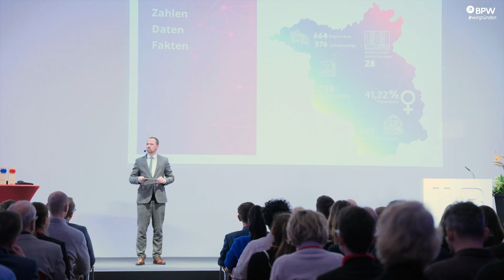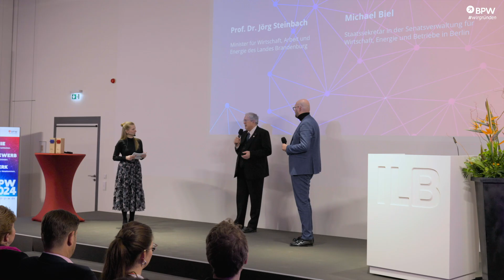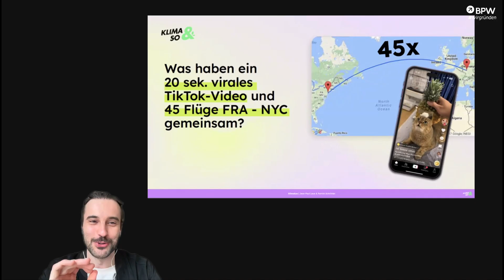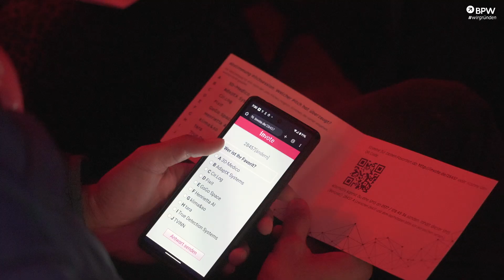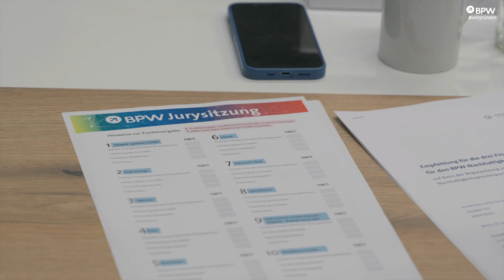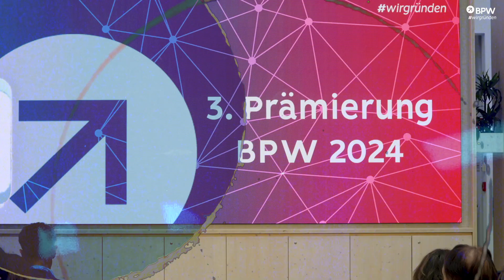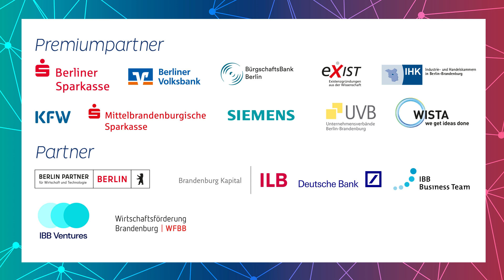Rückblick BPW 2024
Mit der feierlichen Abschlussprämierung am 11. Juli ging das 29. Jahr des Businessplan-Wettbewerbs (BPW) erfolgreich zu Ende. Auch in diesem Jahr konnten wir beeindruckende Ergebnisse erzielen: Insgesamt wurden 449 innovative Geschäftskonzepte eingereicht, und 1442 engagierte Teilnehmende nutzten unsere vielfältigen Angebote. Besonders stolz sind wir darauf, sieben herausragende Teams mit einem Preisgeld von insgesamt 56.000 Euro auszeichnen zu können.

Dieser Erfolg wäre ohne die wertvolle Unterstützung unseres großen Netzwerks nicht möglich gewesen – an dieser Stelle ein großes Dankeschön an alle Premiumpartner, Partner, Berater, Netzwerkpartner, Referent:innen sowie Förderer, die uns auf diesem Weg begleitet haben!

In diesem Video findest du die besten Momente, beeindruckende Zahlen und einige der spannendsten Eindrücke dieses erfolgreichen BPW-Jahres. Viel Spaß beim Anschauen!

Der BPW wird organisiert von der Investitionsbank Berlin (IBB) und der Investitionsbank des Landes Brandenburg (ILB). Die Schirmherren des BPW sind die Senatorin für Wirtschaft, Energie und Betriebe des Landes Berlin sowie der Minister für Wirtschaft, Arbeit und Energie des Landes Brandenburg. In Brandenburg wird das Projekt zusätzlich durch das Ministerium für Wirtschaft, Arbeit und Energie unterstützt und aus Mitteln der Europäischen Union kofinanziert. Die Leistungen des BPW sind dank der Unterstützung unserer Sponsoren möglich, die uns mit finanziellen Mitteln, Know-how und persönlichem Engagement tatkräftig unterstützen. Alle Infos zum BPW